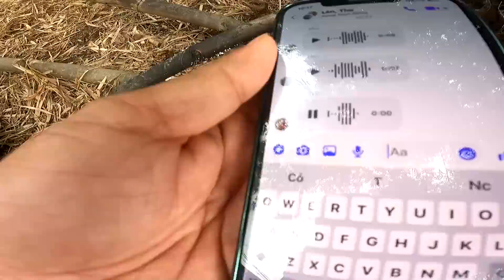NVL - Màng choll Nặng Mùi Anh Em Mong Đợi - Mời Team 2 Mâm Phân